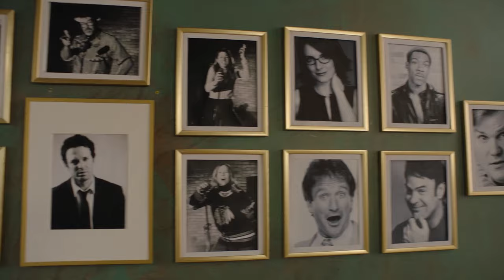Laughing All The Way - Official Trailer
When an aspiring comedian is placed in charge of the Christmas Variety Show, she worries she might not have what it takes to pull off this make or break moment in her career, until she meets a famous comedian who not only makes her laugh, but makes her see how talented she truly is.